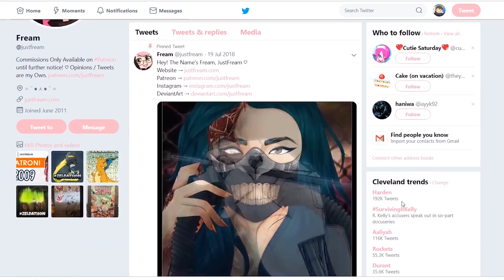How to Handle Anime - Ft . All of 2018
Hey everyone! I know it's already January 5th so 2018 is nothing but a faded memory now, but I still wanted to go back and highlight the series and characters I really enjoyed from this past year. Especially with me promising to do it last year and kind of just... not. So yeah! Enjoy!

Designed by the Awesome Pungoro. Check him out!

Special Thanks to:

PenguinPandaZero
OverjoyedSoup
Zephon
Nox
MasterPlaxy
MVPino
James Morton
HxH2011DRA
Marbled Ranger
Matthew Koenig
Spudge
Beorn
DMAYaichi
Grimmly Weeb

Song Featured Here - Misunderstood, Obsession, Slow Pace, Crème Fraiche